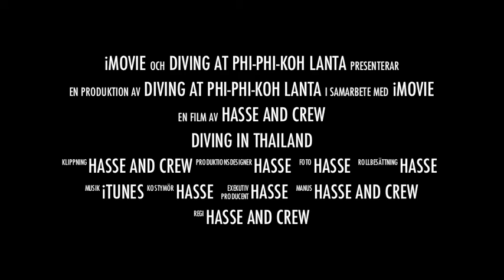Diving and snorkeling in Thailand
Diving and snorkeling around Phi-Phi and Koh Lanta in December 2013 - January 2014.